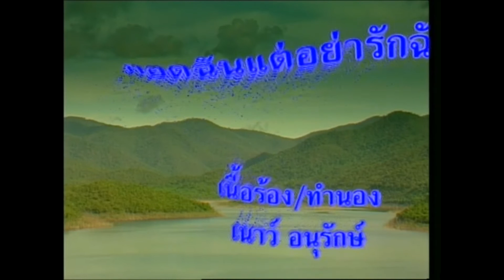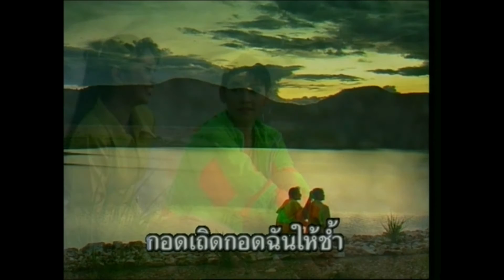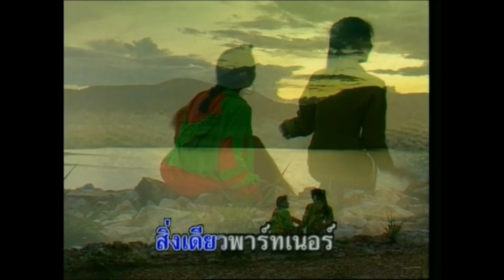กอดฉันแต่อย่ารักฉัน - สุนารี ราชสีมา [KARAOKE OFFICIAL]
เพลง : กอดฉันแต่อย่ารักฉัน
ศิลปิน : สุนารี ราชสีมา
คำร้อง/ทำนอง : เนาว์ อนุรักษ์
เรียบเรียงดนตรี : จิตรกร บัวเนียม